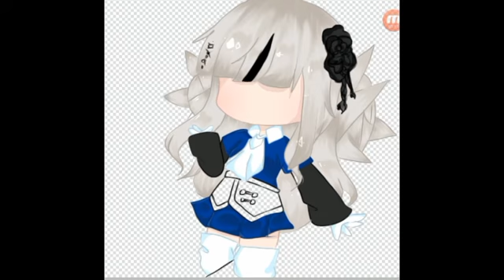speedpaint gift for Yumi (friend)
hope you like it! qwq